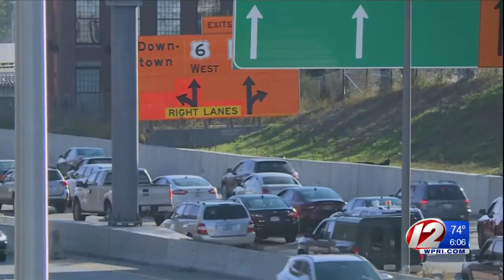After traffic nightmare on I-95, RIDOT reverting lanes back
Traffic is being split between the old bridge on I-95 at Exit 21 (Atwells Avenue) and the new bridge being constructed there.